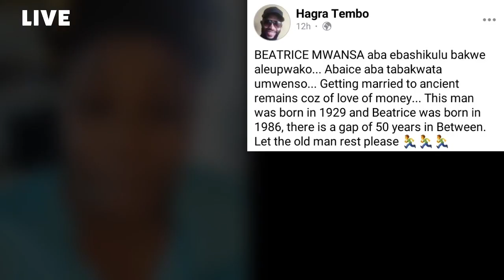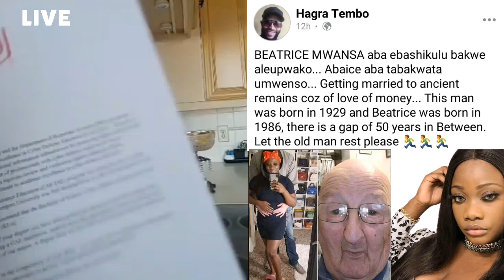BEATRICE MWANSA REACTS TO HAGRA TEMBO'S ATTACKS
US based social media influencer, BeatriceMwansa has reacted to Hagra Tembo’s social media attacks for alleging that she goes out with old people for a living in the US.
In Response to Hagra’s attacks, Beatrice has responded by saying that she is very educated with a good salary which can take care of his entire generation. Watch video

Beatrice Mwansa also wrote; Let me reintroduce myself ! My name is Beatrice Mwansa I was born in Kalulushi Zambia and raised in Bulangililo kitwe and Lilanda Lusaka. At the age of 18 years old I started l living alone in Matero. Got married a year later and relocated to USA in 2010.
In 2014 I was a divorced woman, full time student and I was barely making ends meet. After divorce I was working as an inspector and in 2016 I was Laid off I took part time jobs to make ends meet. During that same year I launched my first online store selling women’s clothing with only $1,000.

One year later I was self employed and making $45,000 a year. For the past years I have been supporting myself financially throughout my university. So you may wonder why I wrote all this. My main point is ” Where you come from does not matter what matters is your dream and determination “. I completed my bachelor’s degree with honors in Cyber Defense from Davenport University.
Though our graduation ceremony on April 26 has been postponed due to Coronavirus. It was not an easy road but I made it though. Whatever you are going through know that it shall pass the best is yet to come. BELIEVE IN YOURSELF